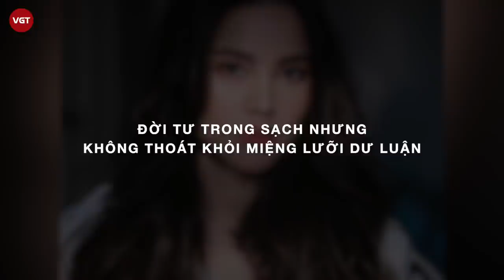Yaya Urassaya - Mỹ nhân có trong tay tất cả và chuyện tình cổ tích với tài tử số 1 Nadech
Yaya Urassaya là một trong những mỹ nhân hàng đầu của làng giải trí xứ chùa vàng. Cô được xem là nữ diễn viên sở hữu “gương mặt quốc dân” bởi vẻ ngoài vừa trong sáng vừa gợi cảm, lai giữa hai dòng máu Thái Lan và Na Uy. Bước chân vào làng giải trí từ năm 14 tuổi, Yaya được báo chí ca ngợi là ngọc nữ có đời tư trong sạch, như một viên ngọc sáng có tầm ảnh hưởng nhất hiện nay. Nhiều người cho rằng, cuộc đời đã dành những ưu ái tốt đẹp nhất cho Yaya Urassaya - nàng "ngọc nữ" của màn ảnh xứ Chùa Vàng. Giữa showbiz muôn vàn rối ren, Yaya - Nadech vẫn là cặp tình nhân đẹp nhất nhì xứ chùa Vàng. Họ đã bên nhau hơn 10 năm từ khi mới bước chân vào nghề cho đến tận giờ khi đã trở thành một ngọc nữ màn ảnh, một tài tử vạn người mê của đất Thái.